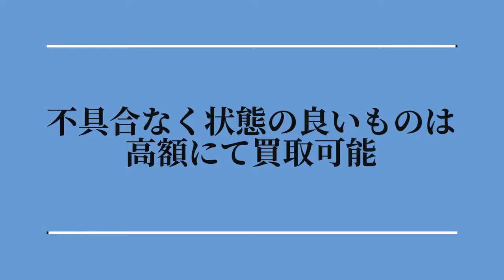コントラバスクラリネット 買取